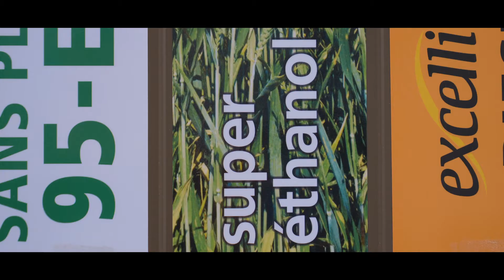CONCEPS - Tachard Automobile La Courtine & Egletons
Découvrez cette nouvelle vidéo réalisée pour le compte de l'agent Citroën TACHARD AUTOMOBILE ! Une com' décalée qui vous permettra de découvrir l'incroyable super-Héros SUPERETHANOL ! Il est l'allier des la planète et de votre porte-monnaie !
beaucoup de plaisir à réaliser cette vidéo, portée avant tout par une équipe de choc, compétente et éminemment sympathique !
Merci à eux pour leur confiance sur ce projet ainsi qu'à l'agence CONCEPS!